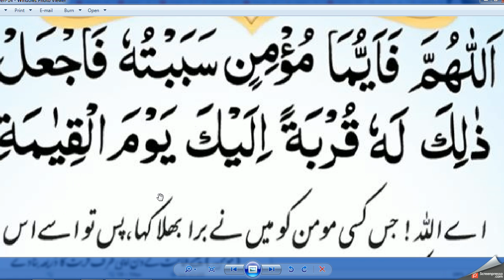Beautiful Dua For My All Friends Must Memorize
best dua

best dua to allah

best dua for success

best dua in hindi

best dua for rizq

best dua in englishpowerful duas